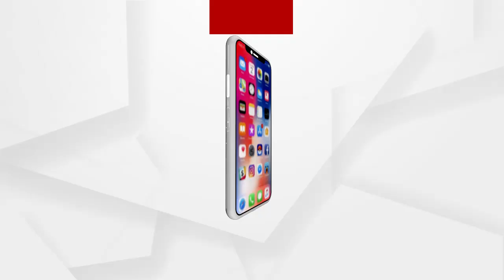ଏସଆଇଟି ତଦନ୍ତ ଉପରେ ଭରସା ନାହିଁ...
ଏସଆଇଟି ତଦନ୍ତ ଉପରେ ଭରସା ନାହିଁ...ସିବିଆଇ ତଦନ୍ତ ଦାବି କଲେ ପରୀର ମା..କହିଲେ ମନ୍ତ୍ରୀ ଅରୁଣ ସାହୁ ଏବଂ ବାବୁଲି ନାୟକଙ୍କ ରହିଛି ସଂପୃକ୍ତି.